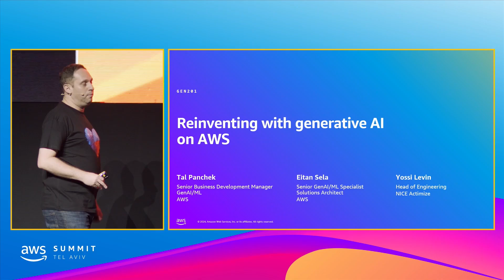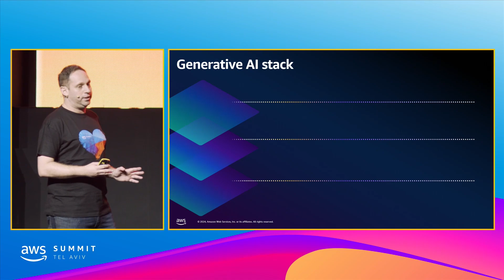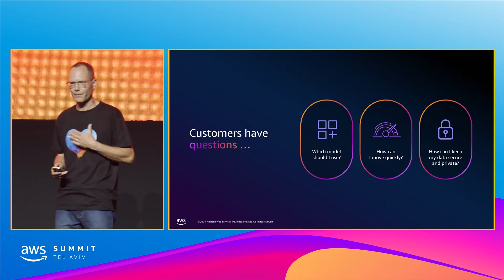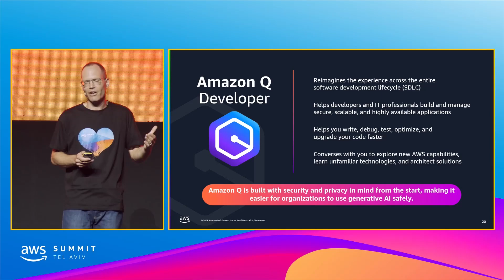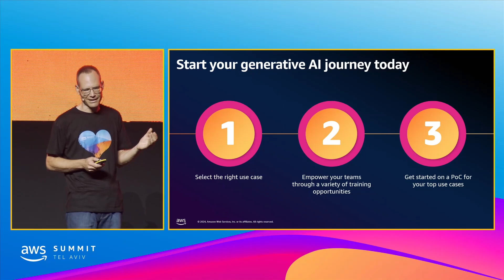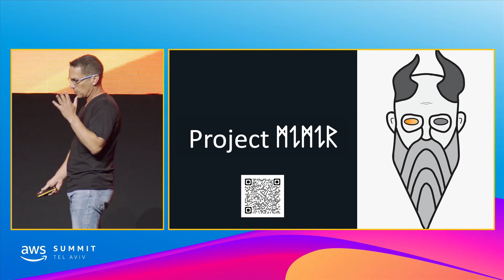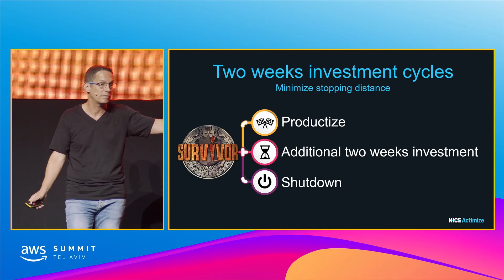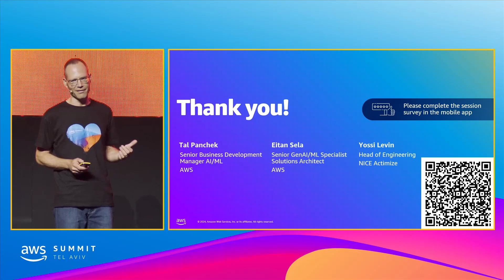AWS Summit Tel Aviv 2024 - Reinventing with generative AI on AWS (GEN201)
Reinventing with generative AI on AWS

From startups to enterprises, organizations of all sizes are getting started with generative AI. They want to capitalize on this new technology and translate the momentum from betas, prototypes, and demos to real-world innovations and productivity gains. With enterprise-grade security and privacy, a choice of leading foundation models, a data-first approach, and the most performant, low-cost infrastructure, AWS is trusted to deliver generative AI-fueled innovation. In this session, learn how new generative AI services and capabilities like Amazon Bedrock and Amazon Q can help deliver real business value across key use cases to enhance employee productivity, improve customer engagement, and build new, differentiated experiences.